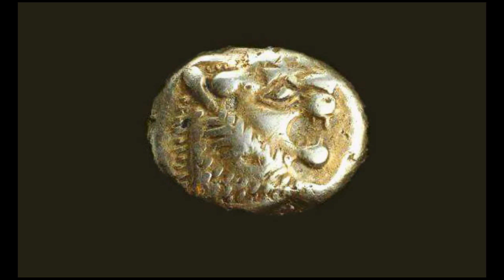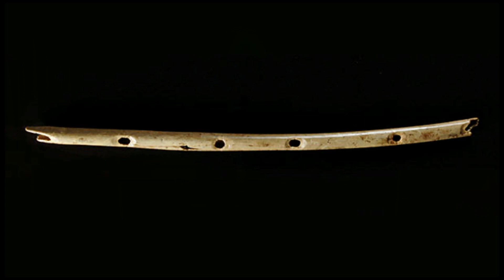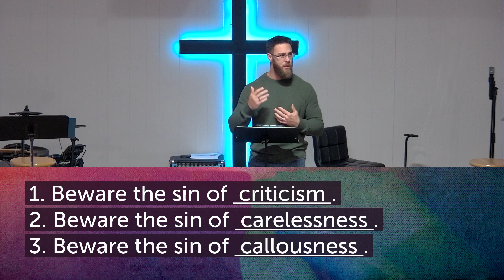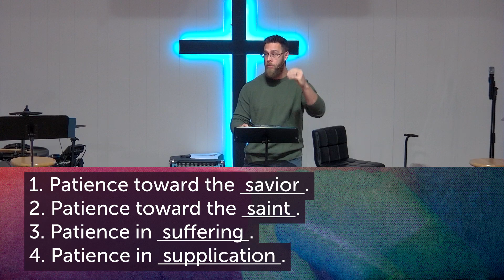James 4:13-5:20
Faith that perseveres to the end is Obedient to God, Confident in Christ, Patient by the Spirit, and Loves well.